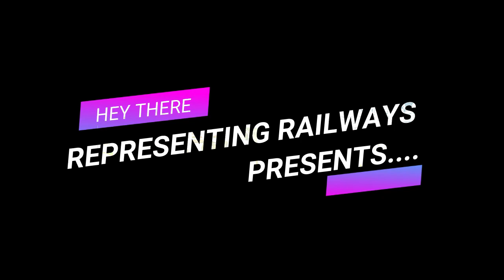CERTAIN ENTRY OF AN EMU ||ER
BARDHAMAN - HOWRAH LOCAL